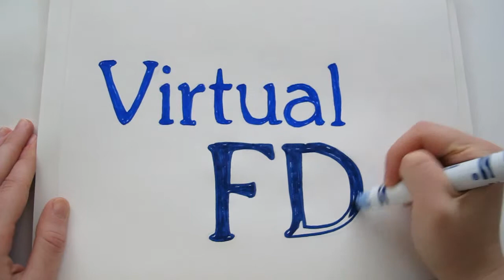How To Build A Brand | Virtual FD Logo Design | Small Business Marketing